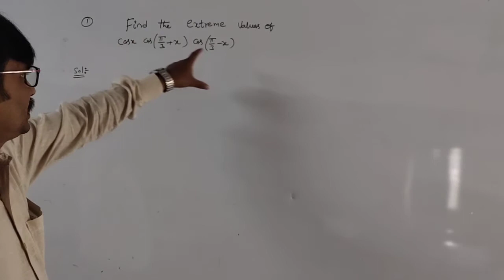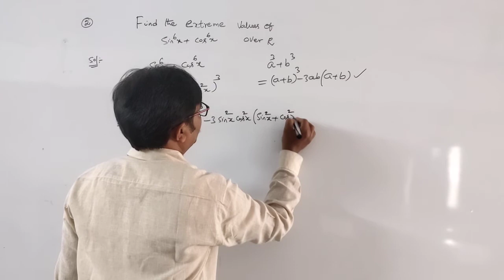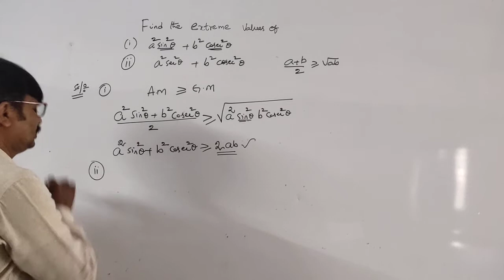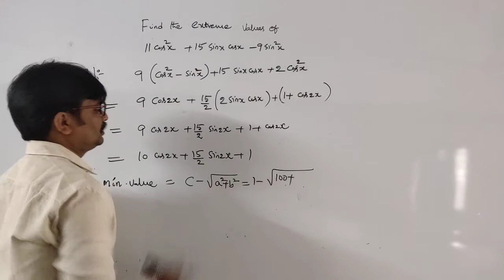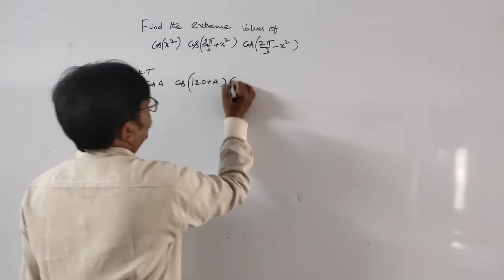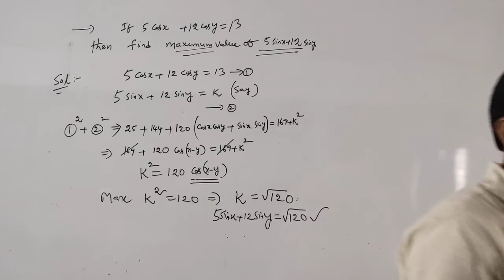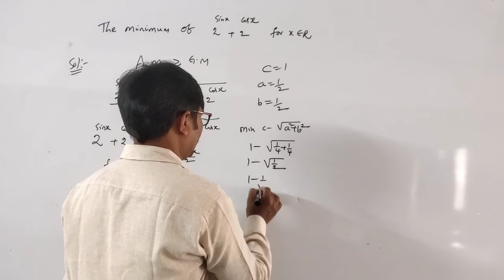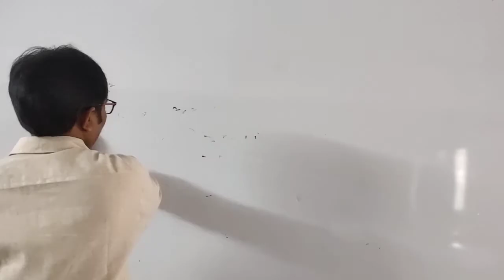periodicity and extreme values lecture 4, 02/10/2020